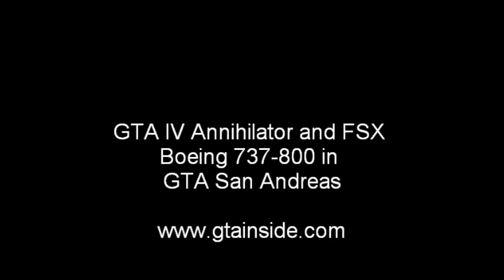GTA SA - GTA IV Annihilator and FSX Boeing 737-800 in GTA San Andreas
GTA IV Annihilator and a Boeing 737-800 from Microsoft Flight Simulator X in GTA San Andreas.
In this video a little trip with the Annihilator and a flight with the Boeing 737 from Las Venturas aiport to Los Santos International.